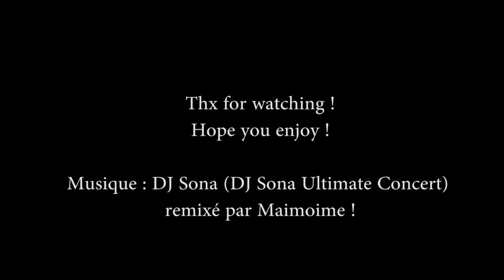RDK Special #1 - Don't ban Sona ! BONUS